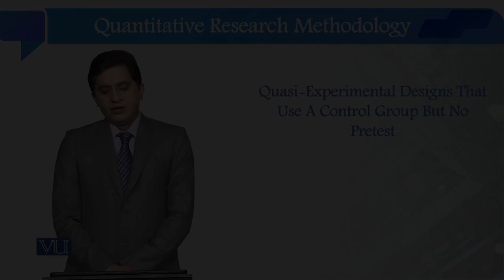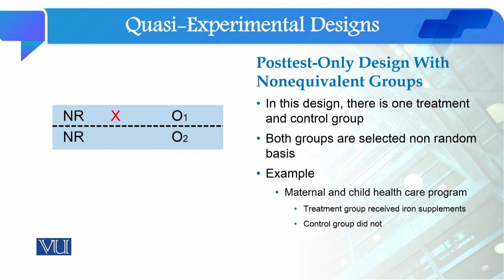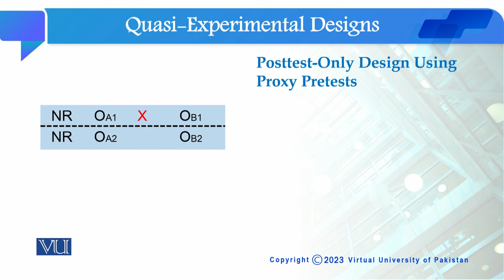Quasi-Experiment Design That Use Control Group | Quantitative Research Methodology | SOC509_Topic127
Topic127: Quasi-Experiment Designs That Use a Control Group But No Pretest,